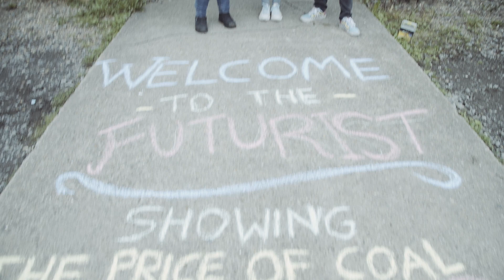THE FUTURIST CINEMA